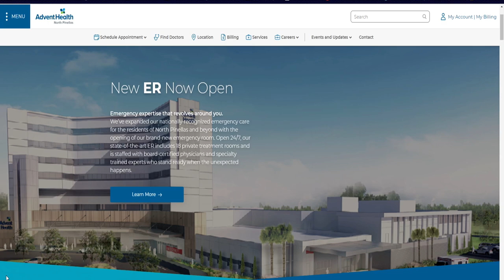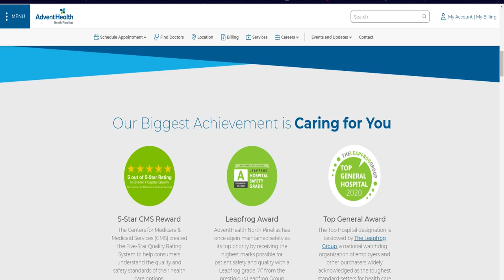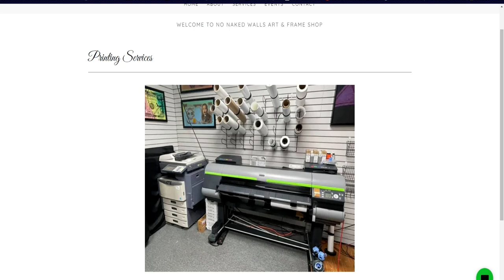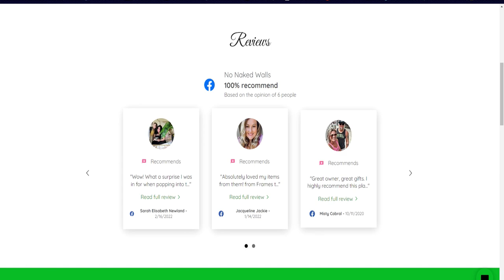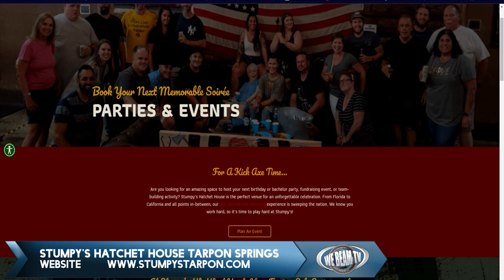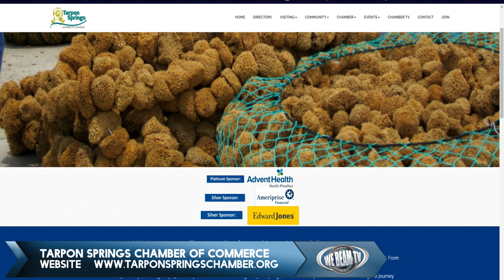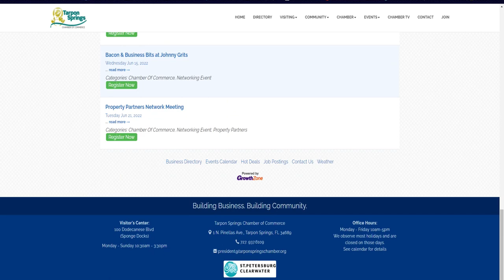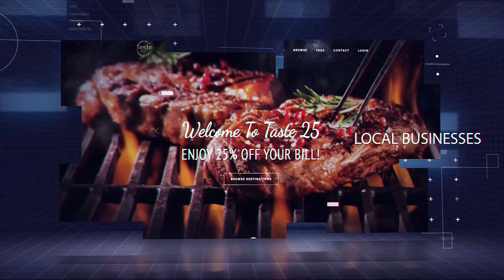My Chamber TV Presents The Tarpon Springs Chamber of Commerce May 2022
Segment 1
Sofia Zaronias
AdventHealth North Pinellas

Segment 2
Deb Reinhold
No Naked Walls Art & Frame Shop

Segment 3
Branden Wehmann
Stumpy's Hatchet House Tarpon Springs

Segment 4
Jean Hungiville
Tarpon Springs Chamber of Commerce